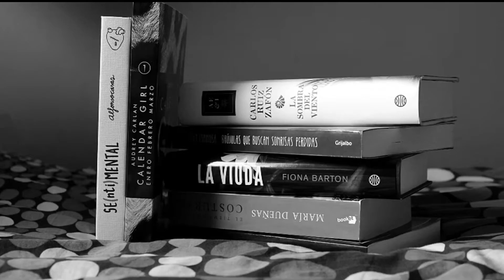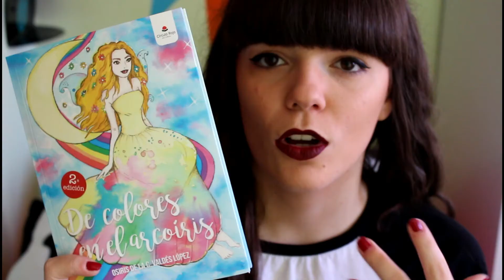RESEÑA "De colores en el arcoíris"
Opinión sobre el libro "De colores en el arcoíris" de Osiris de la Cruz Valdés